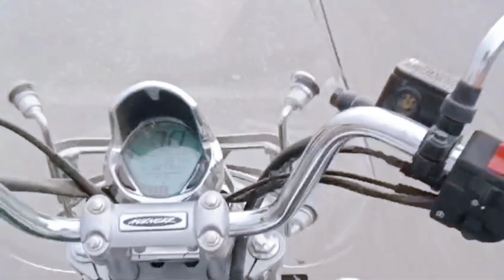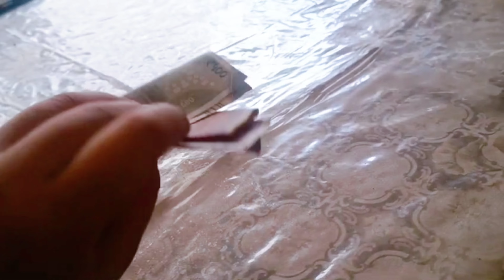Eid Vlog ( part - 2) || Vlog184 ❤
Become our instafamily❤ :-